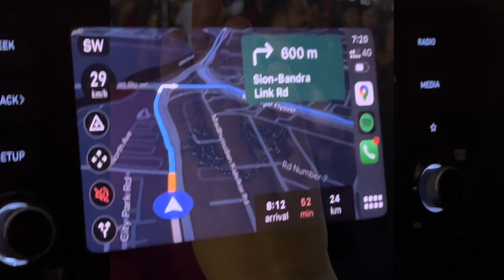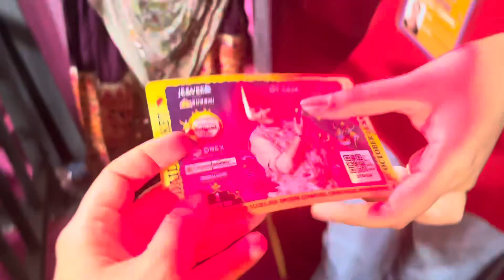Falguni Pathak Garba night vlog